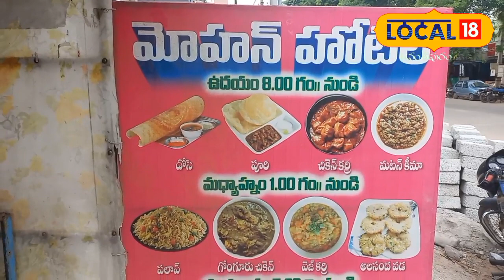Anantapur:ఖీమా దోశ.. చాలా రుచికరం..!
Anantapur:ఖీమా దోశ.. చాలా రుచికరం..! | News18 Telugu